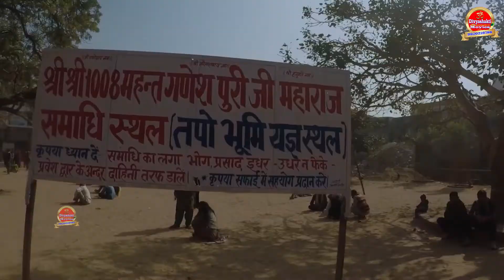बालाजी का ये भजन उठते ही सुने | बजरंग लाल लंगोटे में Bajrang Laal Langote mai | Divya Shakti Movies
Start your day with "Divya Shakti Movies" to bring peace to your soul.
 मन की शांति के लिए "दिव्या शक्ति मूवीज " यूट्यूब चैनल पर भजन और भक्ति गीत,आरती,चालीसा व मंत्र सुने 🌸 🌸

New Bhakti Bhajan Presented By Divya Shakti Youtube Channel

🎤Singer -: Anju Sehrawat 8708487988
📝 Lyrics-:  Bhagat Rajender Ji
📽️ Dop :- Naveen Sharma
🎥 Video :- Nitin Rajput
💃🕺 Dance Group :- Mohit & Group
🎬 Director :- Hukum Singh Babloo
📽️ Digital Media Creator :- Deepak Singh
📡 Digital Media Planner :-Nitin Rajput
✍🏻 Producer :- Bijinder Chobdar Swamiji
💺 Special Thanks :- Noor Garden
💰 Presents :- Chobdar Brothers
📻 Label :- Divya Shakti Movies
🎚️ Genre :- Traditional
📀 Copyright : Chobdar Brothers

Digital Work & Design By : Pawan Saroha

🎼 🎹 Category :- Music

lal langote wala hai vah to anjani ka lala hai,